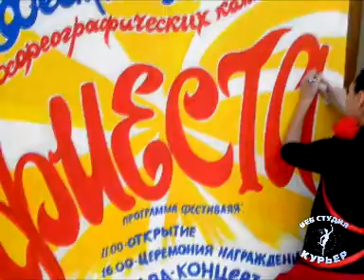Фиеста 17 05 11